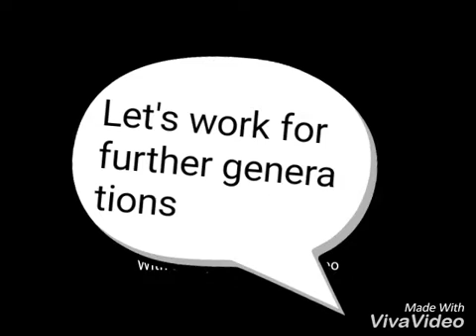Soil pollution for kids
Soil pollution is polluted by us we should reduce that pollution it shows adverse effects on coming generations